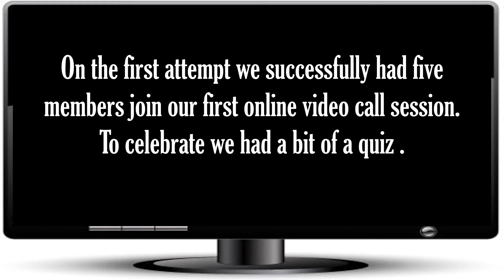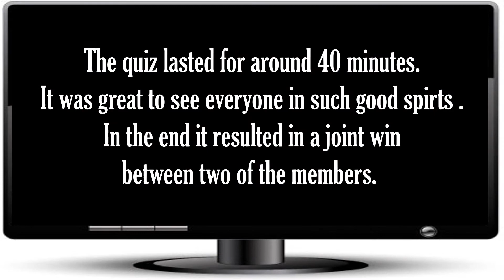Computer club during lockdown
Silver surfers computer club is now online, and this is what we've been up to.